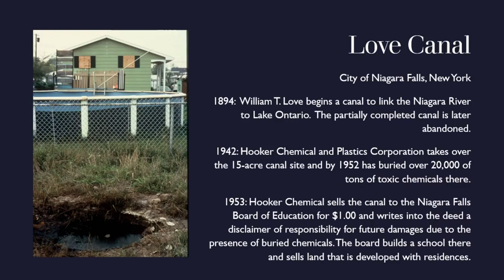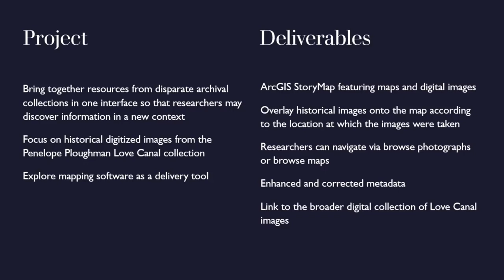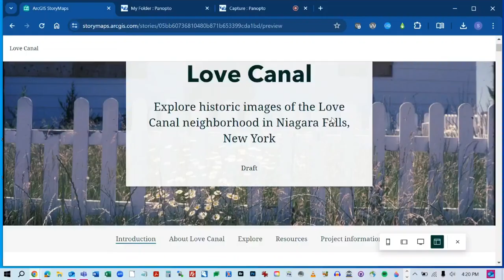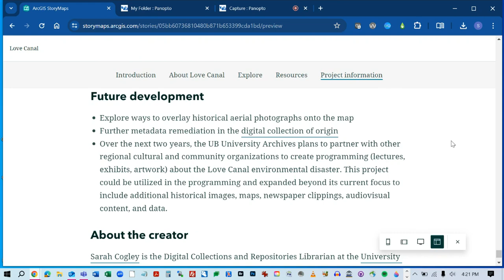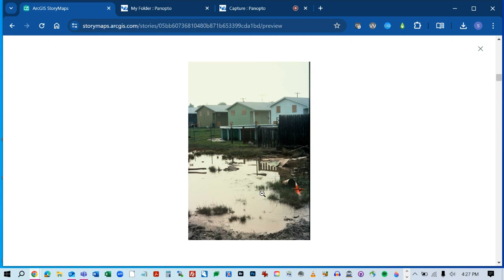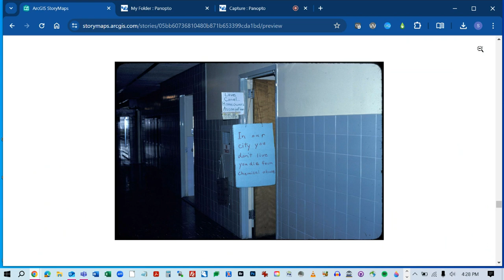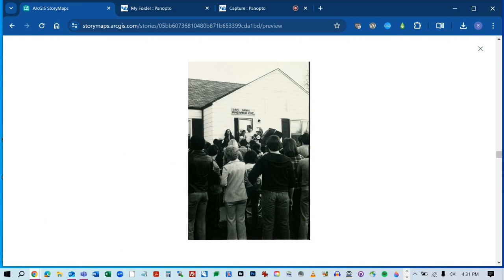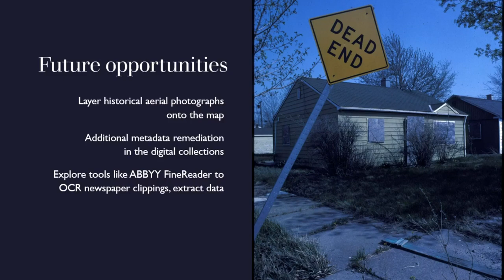Sarah Cogley: Mapping the Love Canal Superfund Site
2024 DCIP Cohort Presents Their Capstone Projects

Sarah Cogley is the Digital Collections and Repositories Librarian (as of July 2024) at the University of Buffalo.

The University at Buffalo (UB) University Archives has several manuscript collections focused on the environmental and public health crisis of the late 1970s in the Love Canal neighborhood of Niagara Falls. The 45th anniversary of the creation of the Environmental Protection Agency's Superfund program is in 2025. To mark this, the University Archives is partnering with other regional institutions to create programming, exhibitions, and events. Sarah produced an online ArcGIS StoryMap resource that features maps and digital images from the Love Canal collections. The map was created using ArcGIS layers of Love Canal neighborhood parcels, the Love Canal Emergency Declaration Area, and the Love Canal Containment Area outline. Sarah overlayed the historical images onto the map according to the location at which the images were taken (street addresses or geographical location). Researchers can select the images or map locations and explore information (descriptive metadata) about the photographs including the address, names of subjects (people), date of photography, photographer name, identifier, copyright information, and a link to the broader digital collection of Love Canal images hosted by the UB Libraries Digital Collections. Researchers may zoom onto the map to see the Love Canal neighborhood in its broader geographic location.